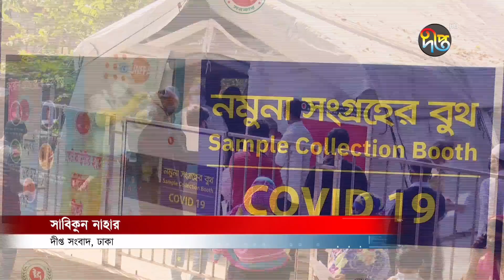ভাসমান জনগোষ্ঠীর টিকাদান কর্মসূচির আওতায় গুরুত্ব দেয়া হয় তৃতীয় লিঙ্গের ব্যক্তিদের। || Deepto News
Address:
Deepto TV
7/A/GA Tejgaon Industrial Area,